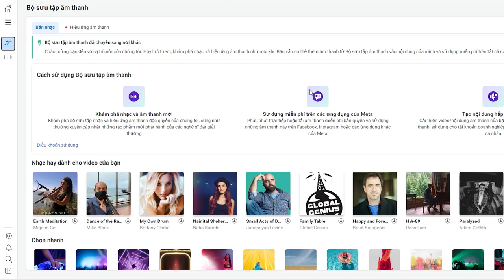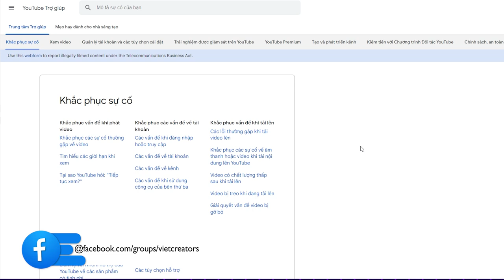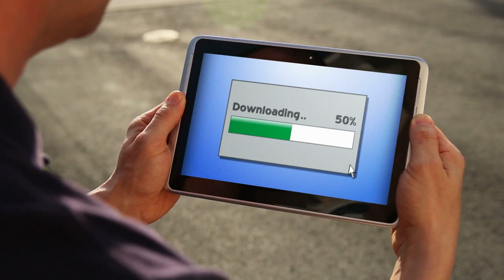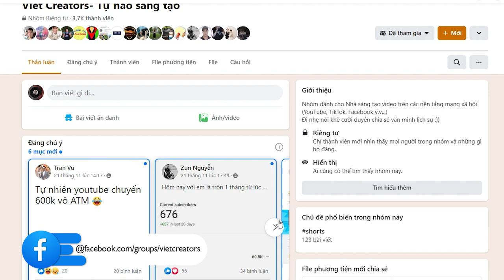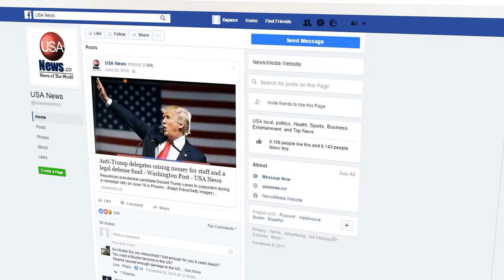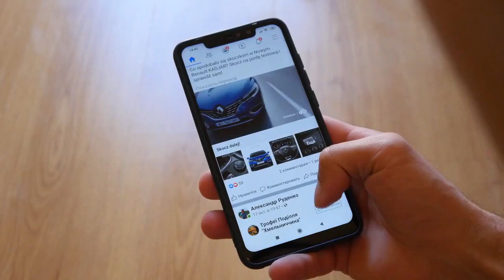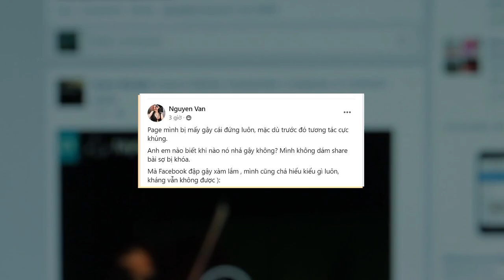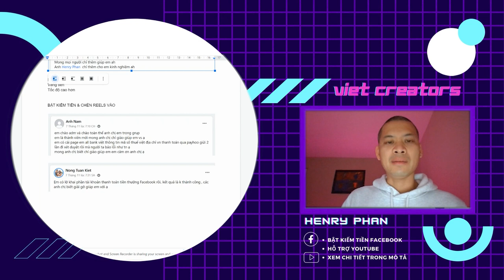Bật Kiếm tiền Facebook kiếm 90tr/ tháng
00:00 Bản quyền nhạc trên Facebook
01:08 Lỗi KNG (Không nguyên gốc/ Unlimited originality of content)
05:08 Sử dụng công cụ bảo vệ bản quyền RM (Rights Manager)
07:54 Tips phát triển page, tăng follower, kéo người theo dõi page
11:19 Bật kiếm tiền Facebook (Ad Breaks & Nhận thưởng Reels)

- Phát triển kênh (Tăng view YouTube/ tăng sub YouTube)
- Kiếm tiền YouTube (Adsense/ Bkt Facebook/ Đa nền tảng v.v...)
- Bản quyền YouTube (Âm thanh/ Hình ảnh/ Content ID)